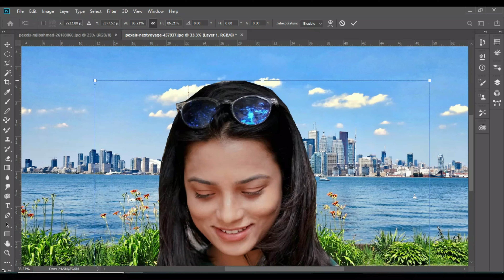Step-by-Step Tutorial for Dual Light Effect in Photoshop 2024